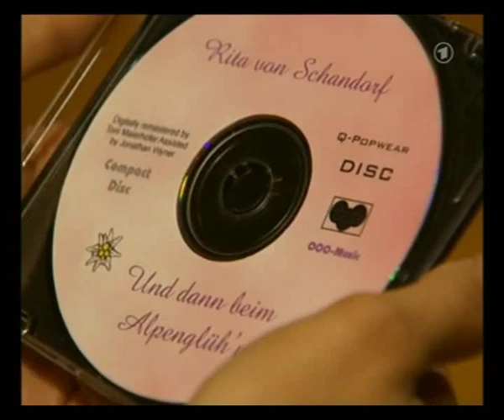SDL 0425 1